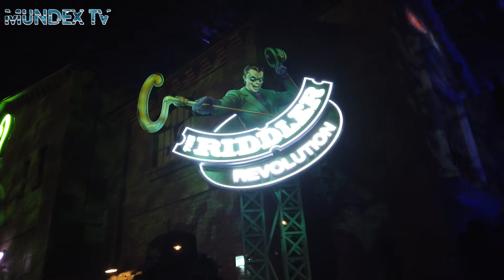Warner Bros World Abu Dhabi in 5 minutes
Warner Bros. World Abu Dhabi is an indoor amusement park in Abu Dhabi, United Arab Emirates.